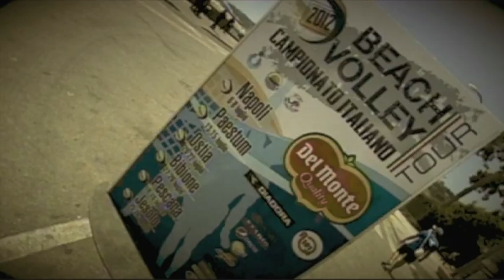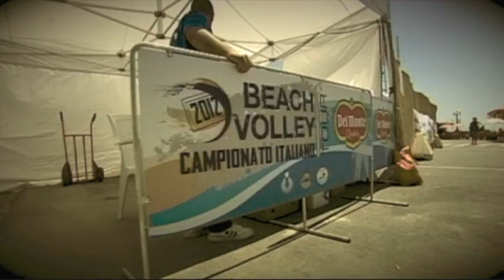Il beach volley tricolore 2012